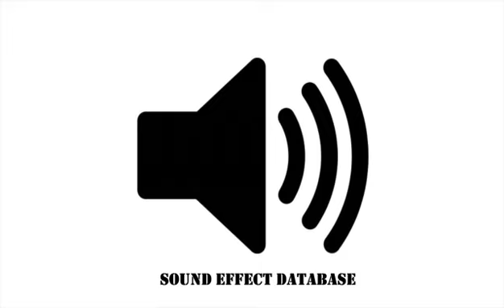Police Siren In The City Sound Effect